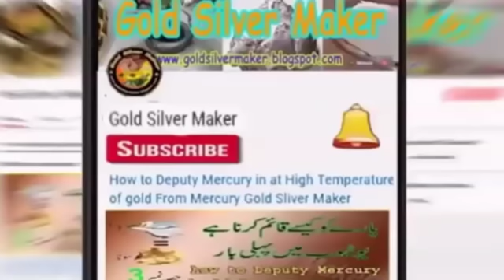How to deputy permanently in high Temperature Part 22||Para Kamalnar Gold Silver Maker